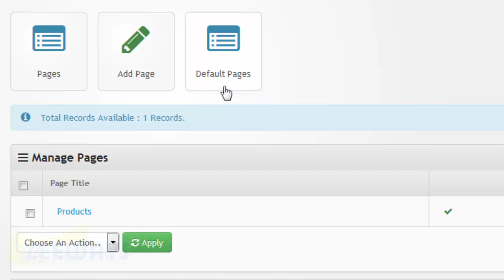What is Default Pages